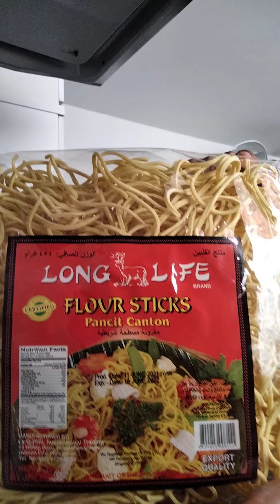Mag loto tyo pansit gesado